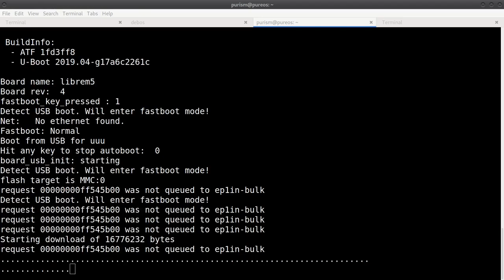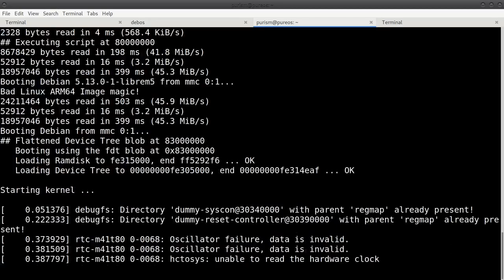Avoid Boot Loops, Try Librem 5 Serial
Debugging a Librem 5 that boots is pretty easy–just open a terminal or access the serial console over USB. But if you are doing kernel development or porting alternative OSes to the Librem 5, you might end up with a Librem 5 that won’t boot far enough to load regular diagnostic tools. When that happens it’s time for raw serial access.